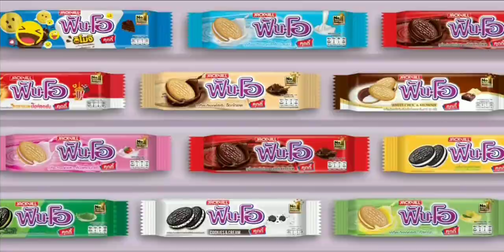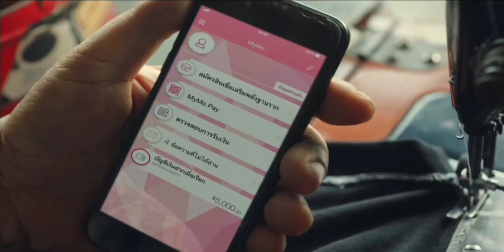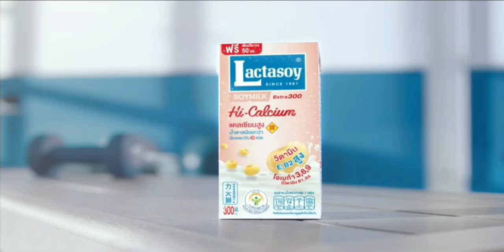โฆษณาไทย 2564 - 37 HD | คั่นรายการ ข่าวใส่ไข่ | ช่อง ไทยรัฐทีวี 32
โฆษณาคั่นรายการข่าวใส่ไข่
ทางช่อง ไทยรัฐทีวี 32
26 ตุลาคม พ.ศ.2564